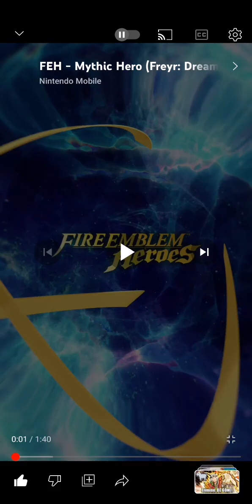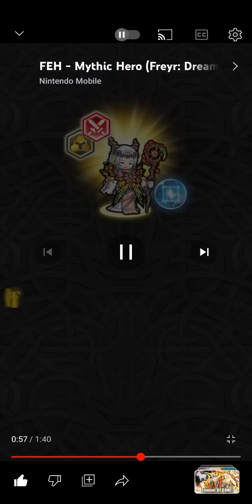El rey de reino de lo sueño ha llegado feh trailer y reaction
Tell me, I'm your dearest uncle train, welcome to a new video for my channel today we have a new trailer and reaction from feh the character is frey fredja's older brother and obviously son of nerpuz the goddess we meet in the recent book although he says they are uncle the smoke that is played feh sometimes is strange but anyway this character came out in his respective book 4 but obviously he only had alt season right now it was officially released a bit late since it happened a long time ago His book took advantage of the fact that he is doing the continuation of book 4 to throw it away but ehh it is better late than never although that is, since we are in generation 7/8 since the next banner is the last one with bst before brave since after cly of this year we will be in generation 8 anyway, leaving us ahead let's see what Frey does not bring

Que me cuenta yo soy su queridisimo tio train sea bienvenido a un nuevo video para mi canal hoy tenemos un nuevo trailer y reaction de feh el personaje es frey hermano mayor de fredja y obviamente hijo de nerpuz la diosa que conocemos en el libro reciente aunque bueno dice que son tio la fumada que se juega feh a veces es extraña pero en fin este personaje salio en su respectivo libro 4 pero obviamente solo tuvo alt seasonal ahora mismo fue que salio oficialmente un tanto tarde ya que paso hace mucho su libro aprovecharon que esta haciendo la continuacion de libro 4 para tirarlo pero ehh es mejor tarde a nunca aunque eso si como estamos en generacion 7/8 ya que proximo banner es el ultimo de con bst antes de brave ya que despues de cly de este año estaremos en generacion 8 en fin dejando de adelantarnos veamos que no trae frey